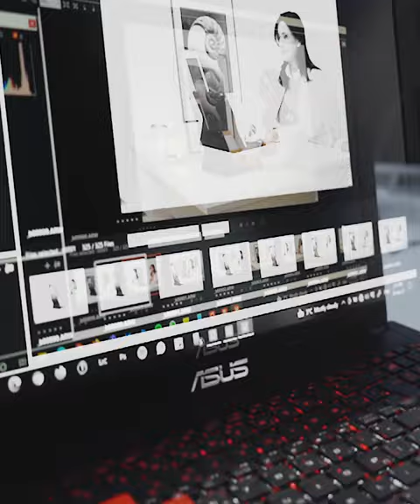photoshoot for IME Instituto Médico Especializado Montsia Salut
photoshoot for IME Instituto Médico Especializado Montsia Salut in La_Ràpit